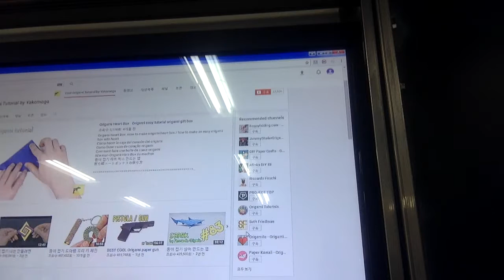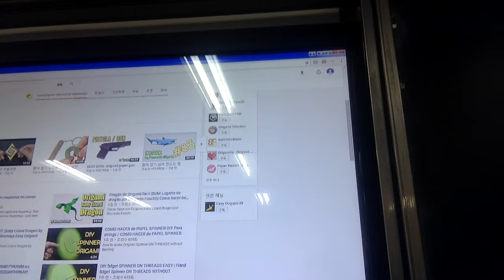Capt Jang Japanese 연세교육 O중학교 색종이접기 Origami Pikachu 折り紙ピカチュウ